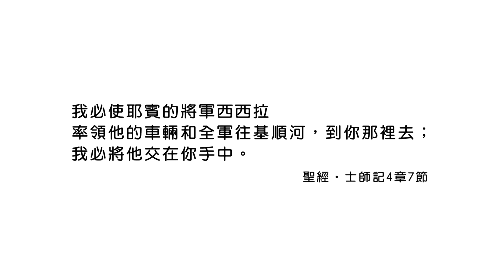20181214恩典365 - 士師 - 底波拉 3.神的應許 : 把你的同工帶到神面前